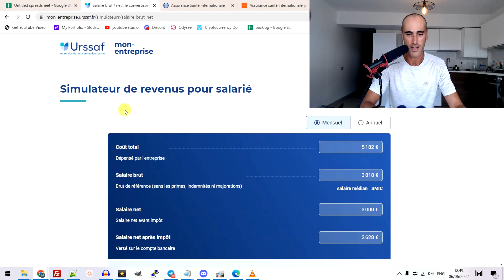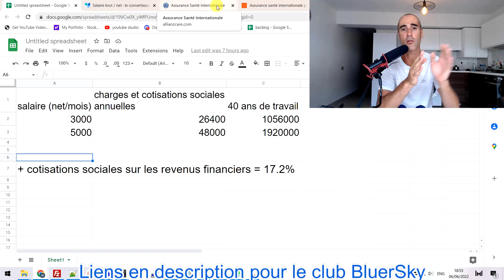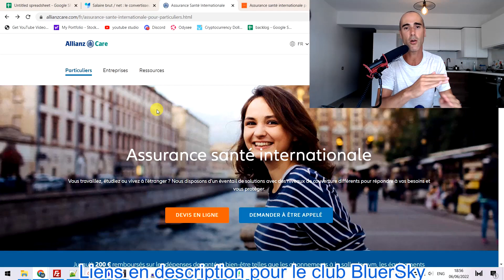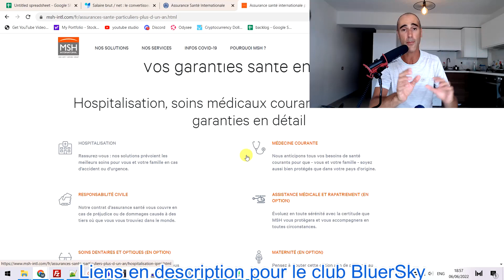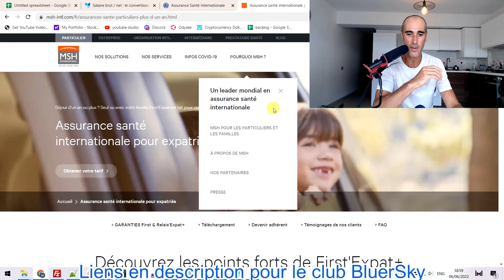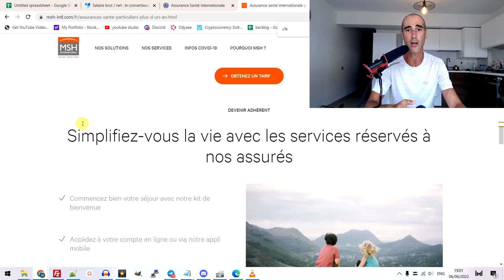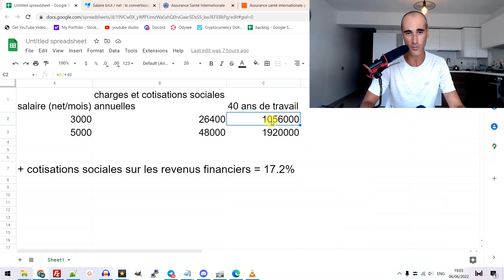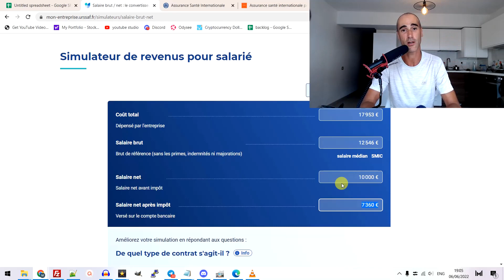Quelle assurance santé choisir pour un expatrié ? Combien ça coûte ?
Après 12 ans d'expatriation, j'ai testé bon nombre de système d'assurance santé. Je vous donne mon avis et comparatif dans cette vidéo, entre la sécurité sociale française, la CFE, les assurances santé privé internationales et locales.